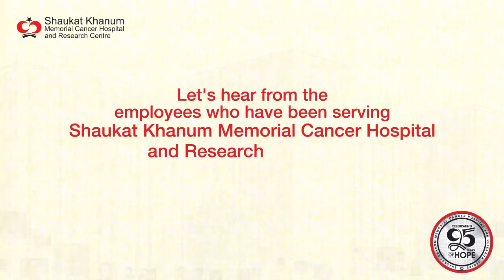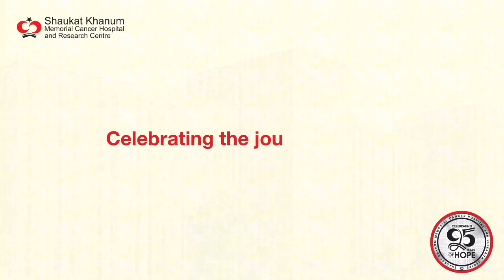Humans of Shaukat Khanum - Silver Jubilee Special Edition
Let's hear from the employees who have been serving Shaukat Khanum Memorial Cancer Hospital and Research Centre